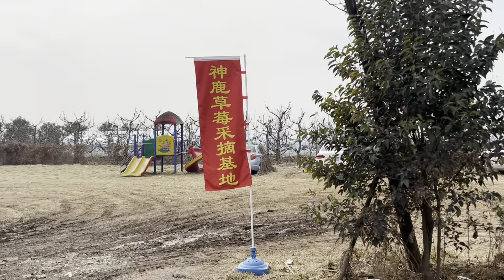农村房子盖的真漂亮，有这样一座小院都不用在城市买房了，我和小佳真羡慕，凉拌野菜和洋芋芭芭味道太赞了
大家好，我是小曼，我给大家选的折扣商品：
OXO Y 形削皮器
OXO 削皮器
厨房用品折扣：
更多优惠点击：
也可以去我们亚马逊店铺网页看看，一定有你想要的